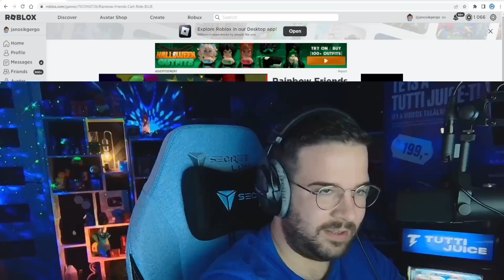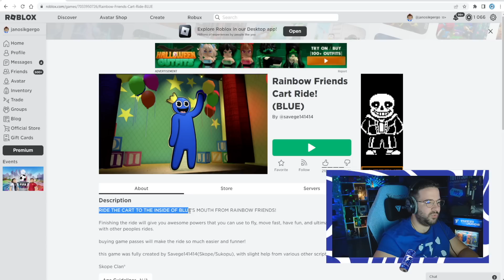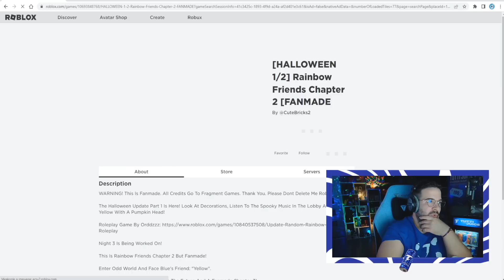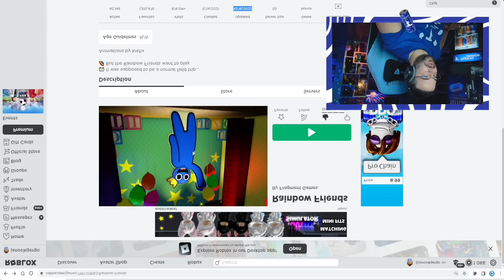kamu RAINBOW FRIENDS játékok | Még nincs 2. rész !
Még nincs CHAPTER 2 a Rainbow Friends játékból, bárcsak lenne...

FIGYELEM!